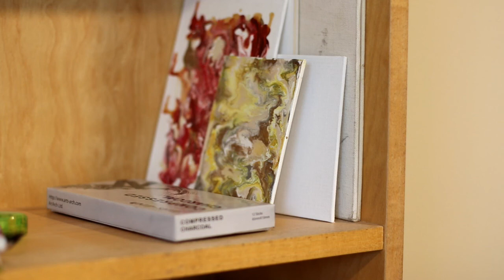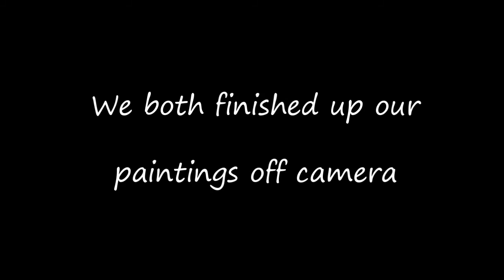Painting with my Dog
Hey there!

In this video I did a little painting with my dog. At the time of filming this, this was a very popular trend over on TikTok, so I had to give it a go. It definitely didn't turn out quite how I expected it to, but it was a lot of fun.

I put the paint on the canvas board for my dog, then sealed it in a plastic bag. The ice cream on top was to encourage him to lick around the paint and make his masterpiece.

This video was filmed back in early May, and I have just been way to busy to edit it lol. I hope you enjoyed!

Or you can find me at various other places around the web via my Linktree: